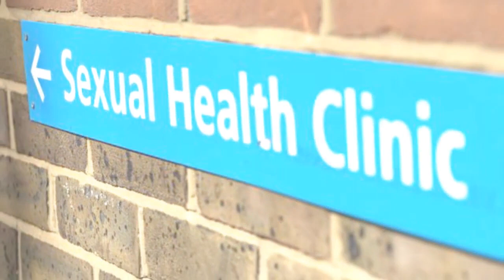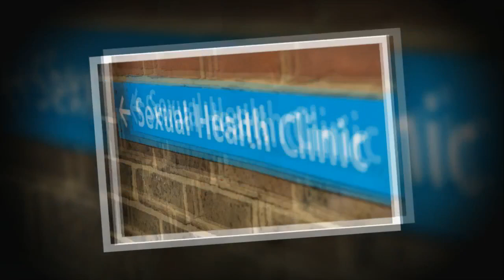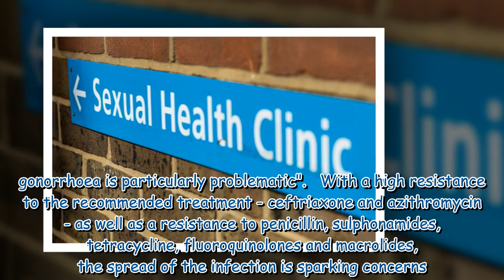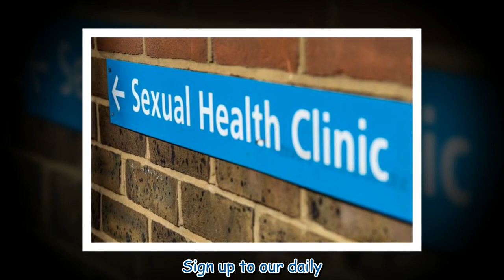Super gonorrhoea warning as sexually transmitted infection could prove fatal